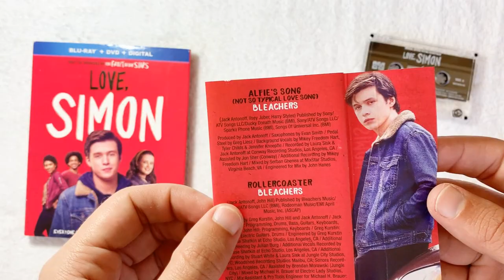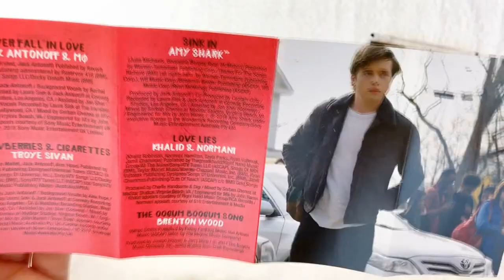Love, Simon - Soundtrack (Cassette) | Movie | UNBOXING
Unboxing Cassette Love, Simon.

Songs by Troye Sivan, The 1975, Whitney Houston, Khalid & Normani, Bleachers and more.

Vídeo mostrando a edição da fita K7 com a trilha sonora do filme Com amor, Simon... Colecionador! ... Geek Napolitano.